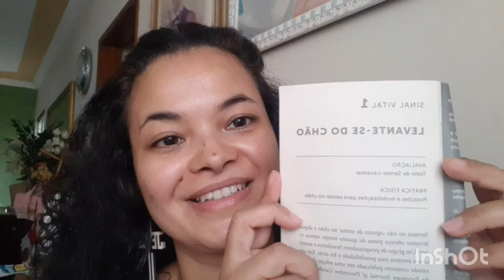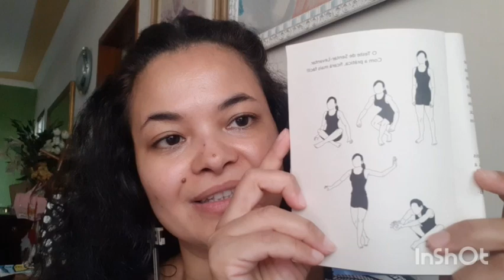Sentar no chão!